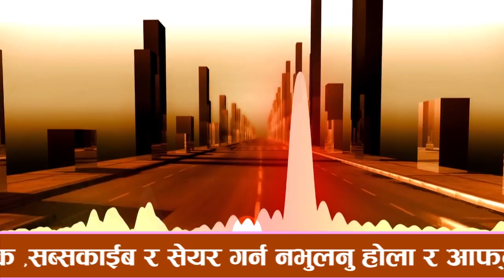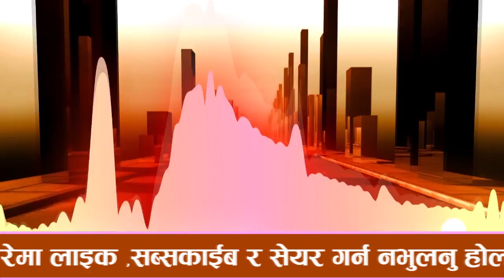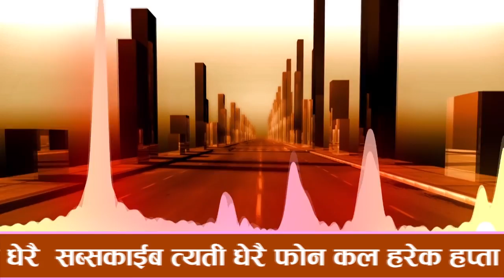Nepali Prank Call - Miss Call Prank On Girl